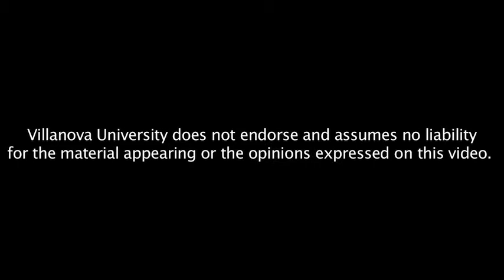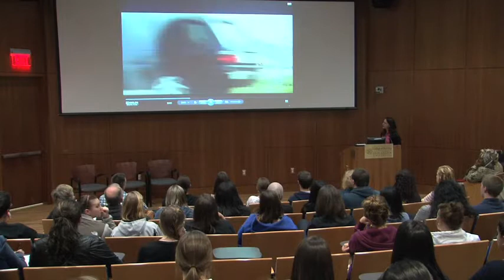The Adela Dwyer - St Thomas of Villanova 2011 Peace Award Presentation: Leymah Gbowee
The Adela Dwyer - St. Thomas of Villanova 2011 Peace Award recipient Leymah Gbowee presents "Mighty Be Our Powers: Women Making Peace in Africa"